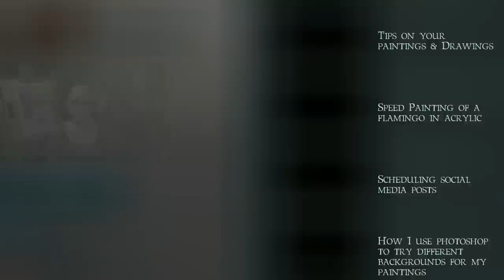How I make a living as an artist - art tips w/ Lachri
You guys keep asking so I'm finally sharing my experience in making a living as an artist.  Everyone's results will vary depending on SO many factors.

I'm currently out of town and messed up my video schedule, this wasn't supposed to go up for over a week. OOPS! So this is going to count as the weekend vlog :P

This video was shot using the Canon VIXIA HF G20 HD camcorder.